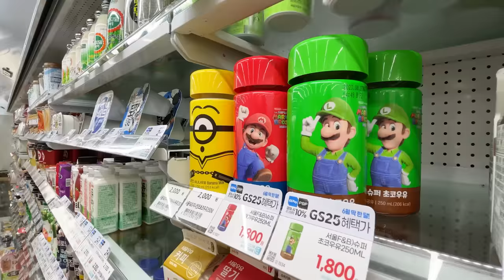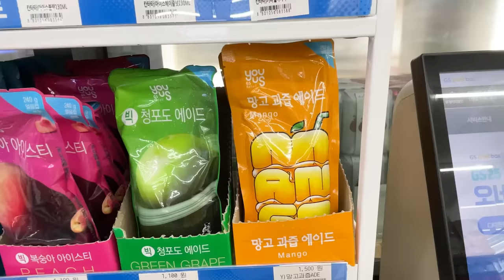편의점 먹방 💛 신상 라면 김밥 젤리 디저트 Korean Convenience Store Food Ramen Color Desserts Mukbang ASMR Ssoyoung